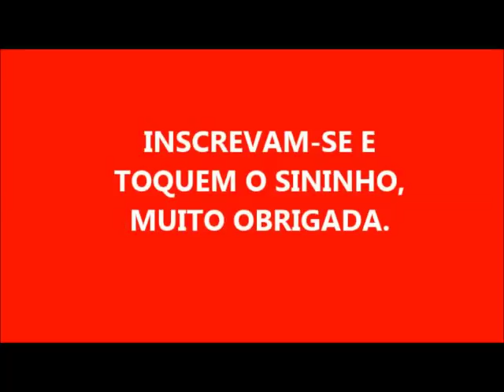SABÃO DE ALCOOL E BICARBONATO QUE SE TRANSFORMOU EM SABÃO PASTOSO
ACRESCENTEI MAIS BICARBONATO E SAIU UM EXCELENTE  SABÃO PASTOSO,

MAS AGUARDEM NÃO DESISTI, VOU FAZER O SABÃO DE ÁLCOOL EM BARRA . BEIJOS DA DÉIA!